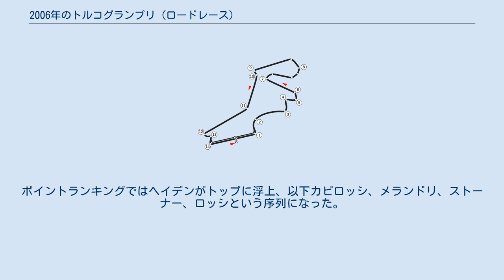2006年のトルコグランプリ (ロードレース)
トルコグランプリ_(ロードレース)
2006年のトルコグランプリは、ロードレース世界選手権の2006年シーズン第3戦として、4月28日から30日までトルコのイスタンブール・パークで開催された。
 125ccクラスでは、エクトル・ファウベルがGP初優勝を遂げた。
2位にポイントリーダーのアルバロ・バウティスタ、3位にセルヒオ・ガデアと続き、ホルヘ・マルチネス率いるチーム・アスパーが表彰台を独占した。
 250ccクラス決勝では、開幕から2連勝していたホルヘ・ロレンソはスタート直後にルーキーの青山周平と接触しリタイヤに終わる。
その後は6台による激しいトップ争いが展開、最終的には青山博一が移籍後初優勝を遂げ、KTMに250ccクラス初勝利をもたらした。
2位にはエクトル・バルベラ、3位にアンドレア・ドヴィツィオーゾと続いた。
これでポイントランキングでは開幕から3連続表彰台のドヴィツィオーゾがトップに立ち、僅差でロレンソ、青山博一が追う形となった。
 MotoGPクラスの予選はレインコンディションとなり、リズラ・スズキのルーキークリス・バーミューレンが初のポールポジションを獲得した。
 ドライコンディションでおこなわれた日曜の決勝レースは、中盤以降ホンダ勢4台が激しくトップを争う展開となった。
ファイナルラップには3位走行中のダニ・ペドロサ（レプソル・ホンダ）が転倒、そして史上最年少優勝を目指してトップを走っていたホンダLCRのケーシー・ストーナーを、最後から2つめのコーナーでホンダ・グレシーニのマルコ・メランドリが抜き去ってシーズン初優勝を遂げた。
3位には開幕から3連続表彰台となるニッキー・ヘイデンが入り、ホンダ勢が表彰台を独占した。
ポイントランキングではヘイデンがトップに浮上、以下カピロッシ、メランドリ、ストーナー、ロッシという序列になった。